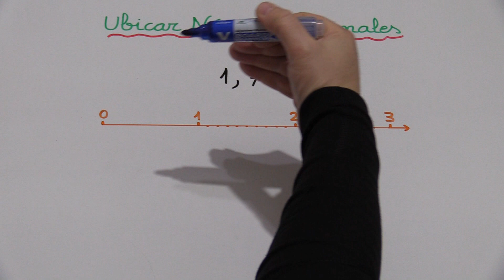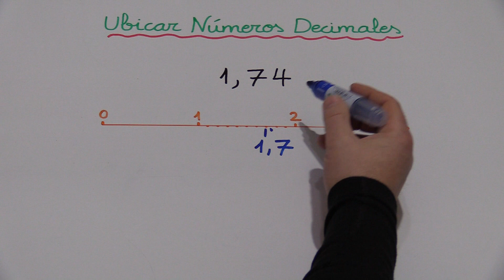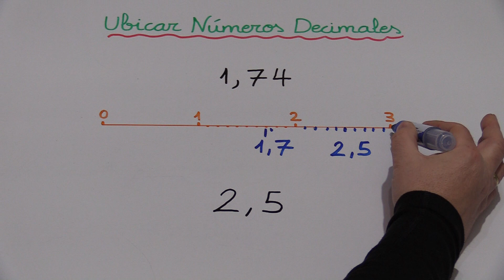UBICAR EN LA RECTA NUMÉRICA NÚMEROS DECIMALES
UBICAR NÚMEROS DECIMALES EN LA RECTA NUMÉRICA.